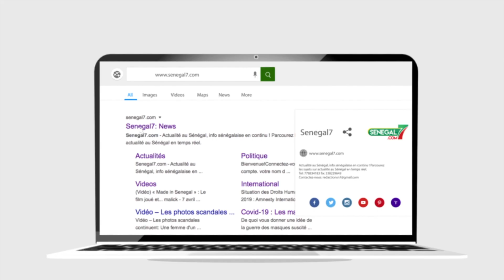Célébration du 8 mars : Yankhoba Diattara exprime sa satisfaction aux femmes de son ministère